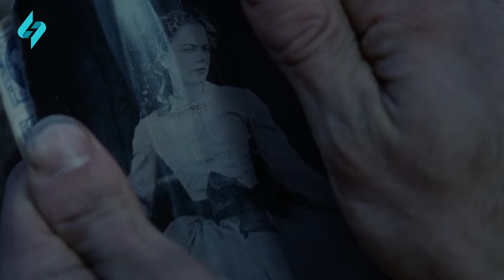Soyuq dag | Kanal S-inema 02.04.2022